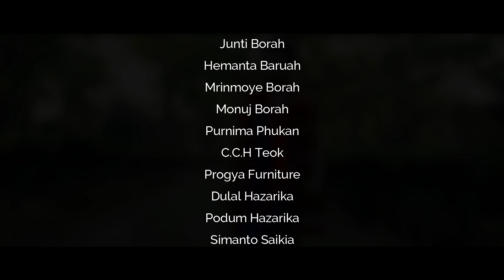Ami Axom Deshor Suali | Ashok Borah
"Ami Axom Deshor Suali" is a kids/children song .We have made a small effort to show different tribes and cultures of Assam through this Song ..

(Although it is not possible to show each and every tribe of Assam in this short video ..So we are sorry for that.)

Hope you all will love our work ..!

Studio :- Reed and Rhythm
Mixing:- Partha Kukil and Apurba